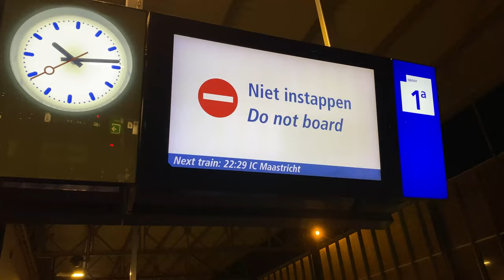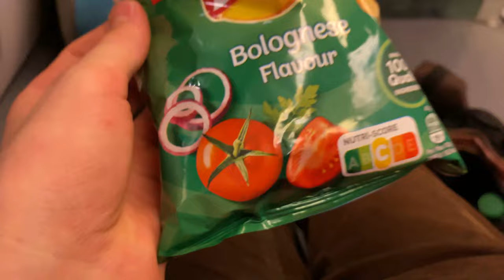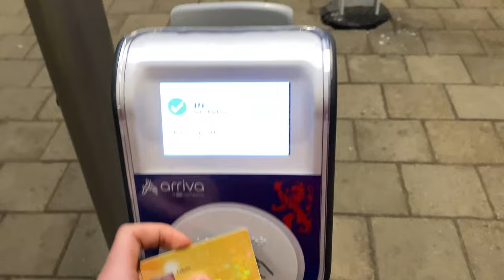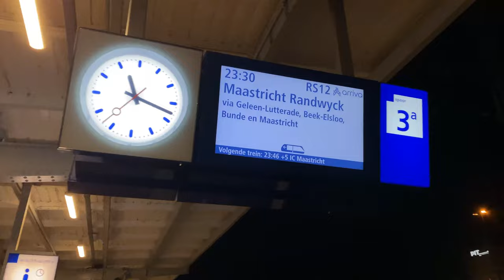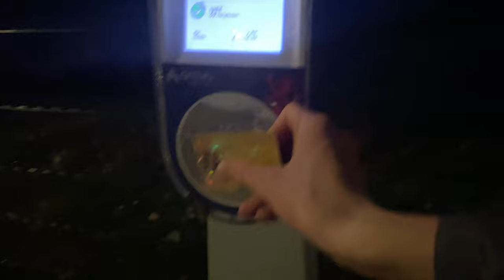ТРЮКИ ВІД ПІДПИСНИКІВ!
В цьому відосику я робив трюки які мені загадали ви, в інсті, в топовому парку в ейндховені, та розказую і показую як я їжджу з велосипедом в поїздах тут, в єс

!free! x xhulooo x maajins x kankan x che x iayze x desire type beat (prod. @dawsxxoo x marcel)